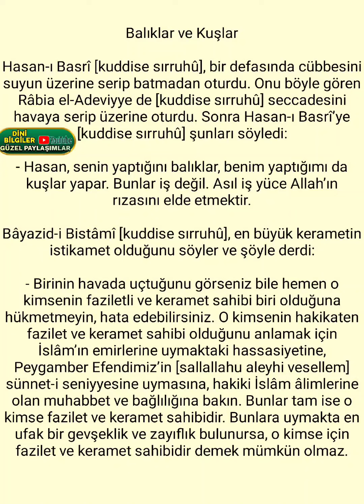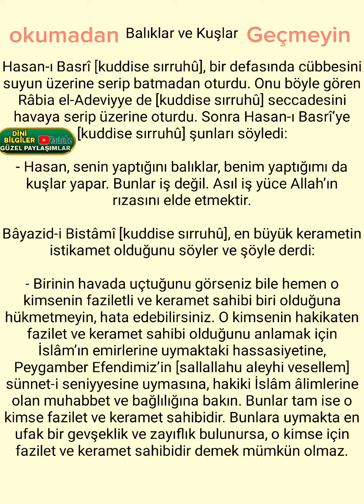Balıklar ve Kuşlar Hasan-ı Basrî [kuddise sırruhû], Okumadan geçmeyin değerli kardeşlerim